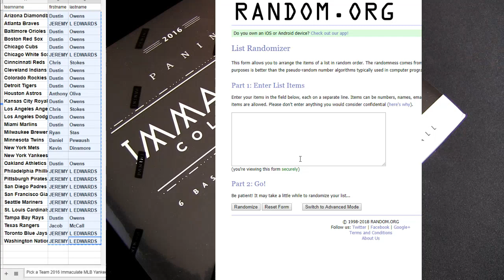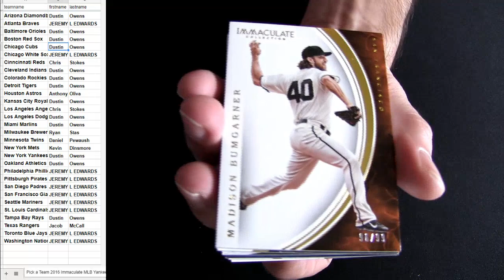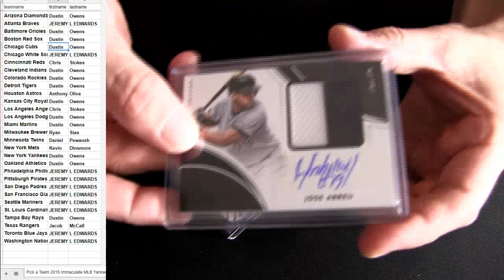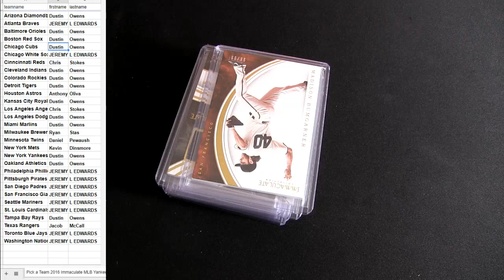16 Immaculate MLB #55